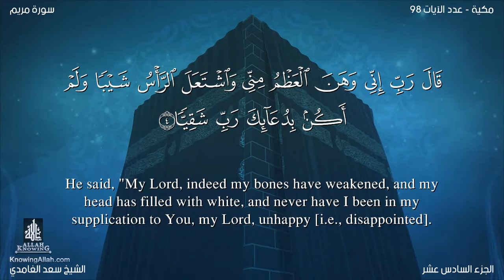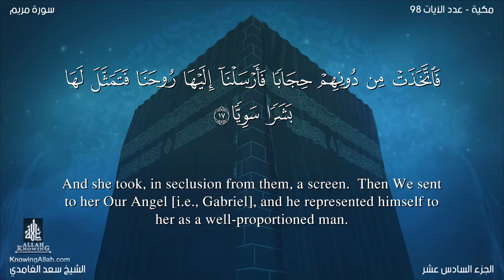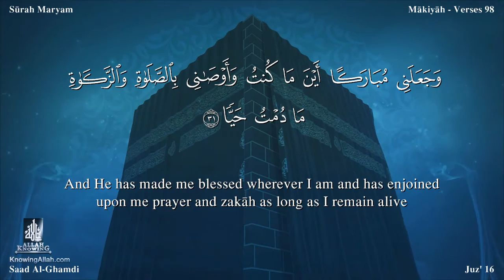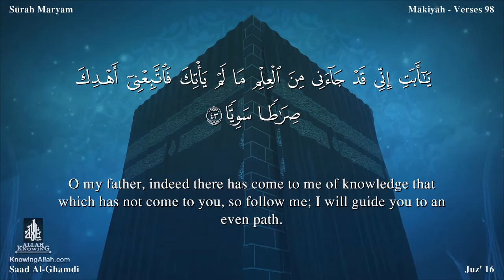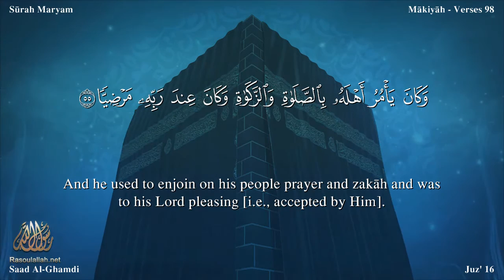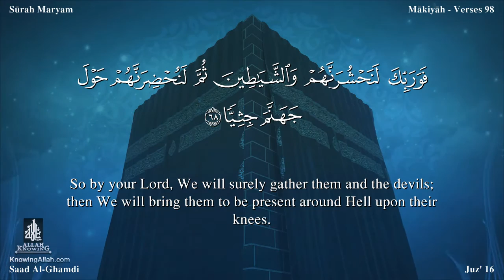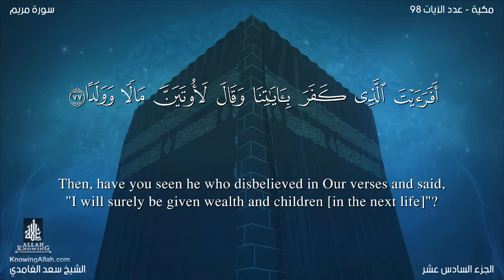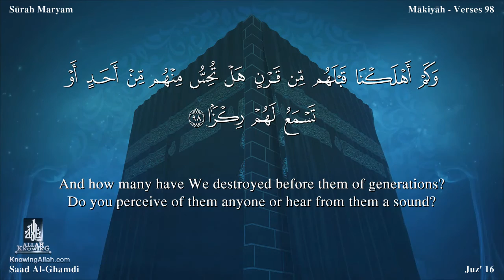Quran: 19. Surah Maryam /Saad Al-Ghamdi/ Read version / (Mary): Arabic and English translation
Name
It takes its name from v. 16.

It was revealed before the Migration to Habash. We learn from authentic Traditions that Hadrat Ja'afar recited vv. 1-40 of this Surah in the court of Negus when he called the migrants to his court.

Historical Background
We have already briefly referred to the conditions of that period in the introduction to Surah Al-Kahf. Here we shall give rather fuller details of the same conditions, which will be helpful in grasping the meaning of this Surah and the other Surahs of the period. When the chiefs of the Quraish felt that they had failed to suppress the Islamic movement by ridicule, sarcasm, and by holding out promises and threats and by making false accusations, they resorted to persecution, beating and economic pressure. They would catch hold of the new Muslims of their clans and persecute them, starve them and would even inflict physical torture on them in order to coerce them to give up Islam. The most pitiful victims of their persecution were the poor people and the slaves and the proteges of the Quraish. They were beaten black and blue, were imprisoned and kept thirsty and hungry and were dragged on the burning sands of Makkah. The people would get work from the professional laborers but would not pay them their wages. As an instance we give below the story of Hadrat Khabbab bin Arat, which is given in Bukhari and Muslim :

"I used to work as a blacksmith in Makkah. Once I did some work for As bin Wa'il. When I went to ask for my wages, he said, 'I will not pay your wages unless you disown Muhammad'."
Theme and Subject
Keeping in view this historical background, it becomes quite obvious that this Surah was sent down to serve the migrants as a "provision" for their journey to Habash, as if to say, "Though you are leaving your country as persecuted emigrants to a Christian country, you should not in the least hide anything from the teachings you have received. There- fore you should plainly say to the Christians that Prophet Jesus was not the son of God."